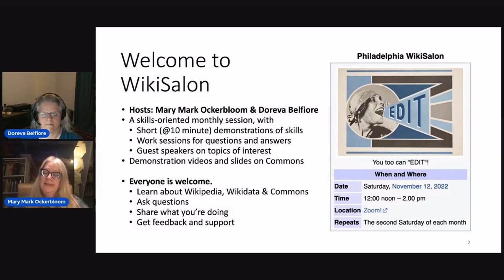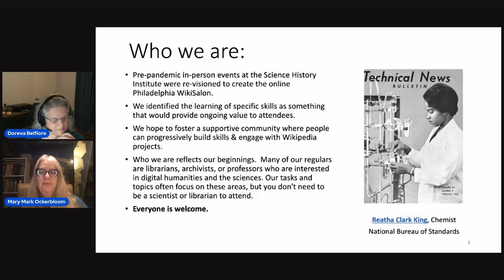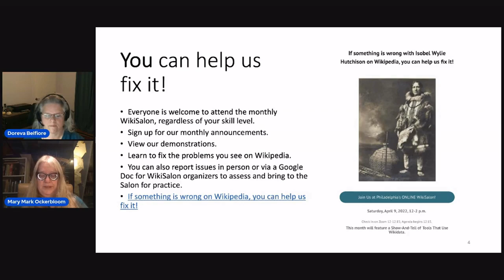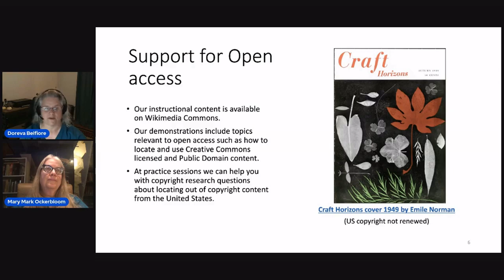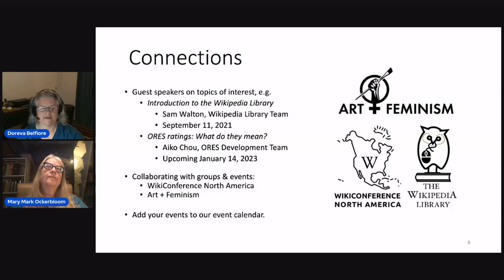Learning new skills at the Philadelphia WikiSalon - Mary Mark Ockerbloom & Doreva Belfiore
Full title: "You can help us fix it: Learning new skills at the Philadelphia WikiSalon" In this lightning talk, Mary Mark Ockerbloom and Doreva Belfiore will introduce the work of the Philadelphia WikiSalon a Wikipedia Meetup that focuses on creating community while helping build Wiki skills among people of diverse interests and levels of expertise. We provide
* Alternating monthly format of demonstrations followed by practice review and reflection to maximize skill retention
* Concise, no-frills format for presentations and demonstrations with an emphasis on building skills with easy-to-manage content blocks
* Commitment to open access: everything uploaded to Wikimedia Commons, multiple demonstrations about US copyright and open access
* Central repository for ongoing opportunities for editing in various projects (Wikipedia, Wikidata, Wikimedia Commons) in a variety of subject areas (sciences, art, history, craft) that dovetail with demonstrated skills
* Guest speakers
* Robust Q&A with topics of concern and interest to Wikipedia editors encompassing a wide range of expertise
* Welcoming of all participants and celebration of community contributions
* Crossover with WCNA, Art + Feminism and other related events.

This talk was presented at Mapping USA 2022.